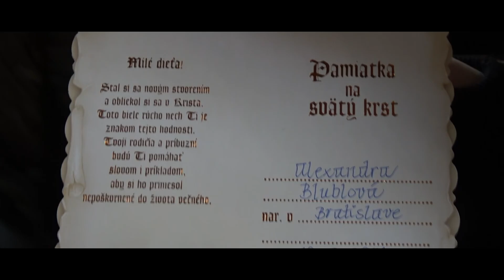Anna Mária Alexandra - KRST